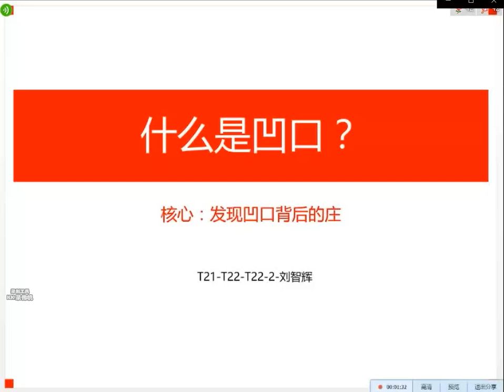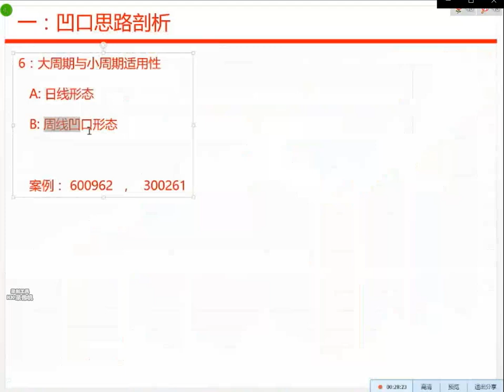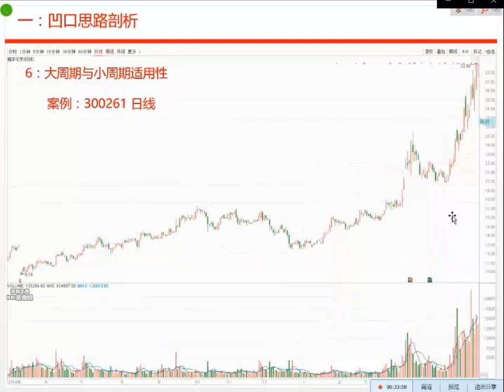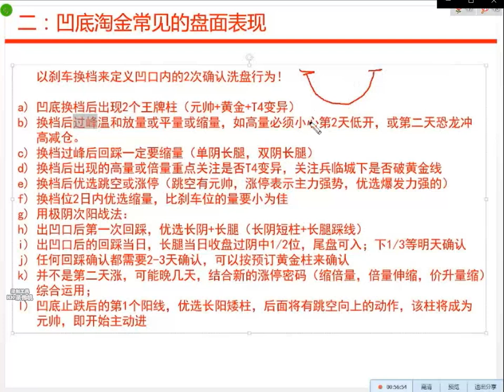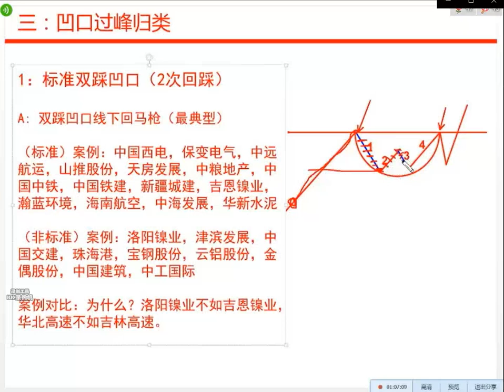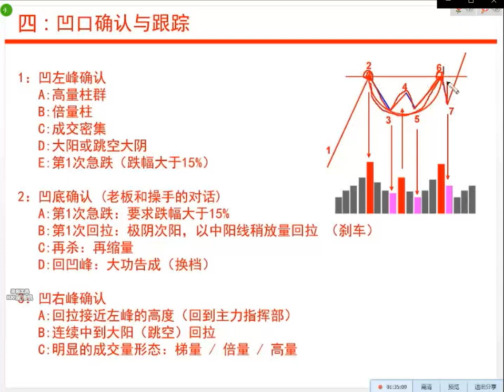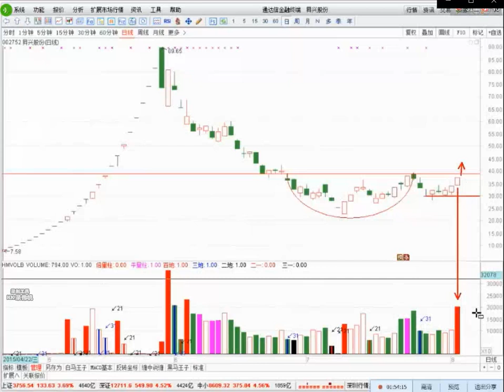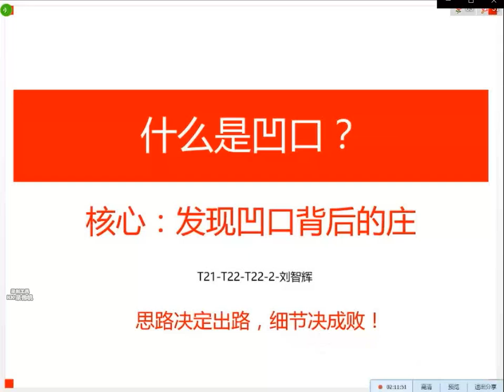量学刘智辉讲凹口